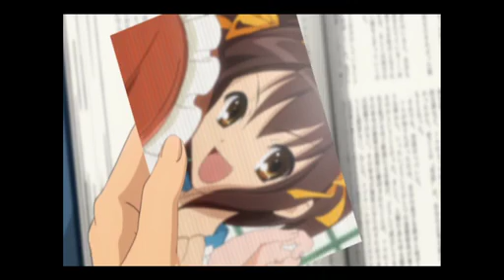ピアノとバイオリンで God knows... 涼宮ハルヒの憂鬱MAD ver.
12年前に創ったMADが出てきたので、公開。（他の昔UPしたハルヒ映像＋演奏は、KADOKAWAの公認マークを頂いてます）

思えば、ちょうどTAMとして演奏活動を本格的にはじめた時が、ハルヒ初代の放映時期でしたね。。。

Piano:A dush

[TAM Product ALL URL]

Main Account / メインアカウント